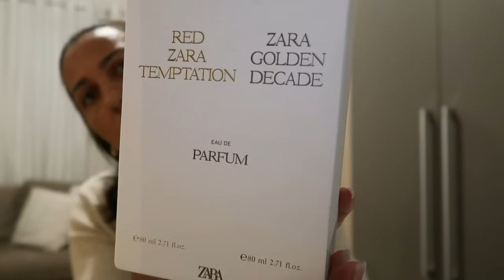Reflexão sobre matrimônio, perfume importado ZARA com preço TOP, comprinha pra casa, café especial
Mop Flex Flas Limp
Mop Limpa azulejo
Ferro a vapor philco
Mop spray Noviça
Garrafa térmica termolar
Misturador de bebidas black Decker
Panela de pressão elétrica Electrolux
Panelas de Revestimento ceramica off white Brinox
Panelas Solar inox fundo triplo Tramontina
Rádio retrô

CURIOSIDADES
MESA DA COZINHA: medida 1,70 X 0,70 GRANITO PRETO SÃO GABRIEL
CADEIRAS DA COZINHA:Loja Quiz Magazine ( mercado livre) está indisponível o link no momento ( referência das cadeiras Eiffel metal)